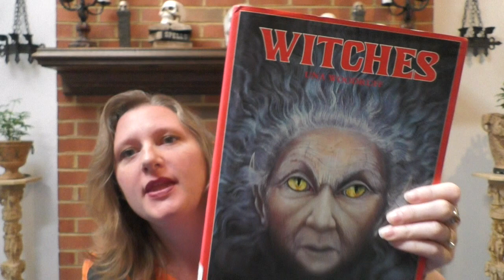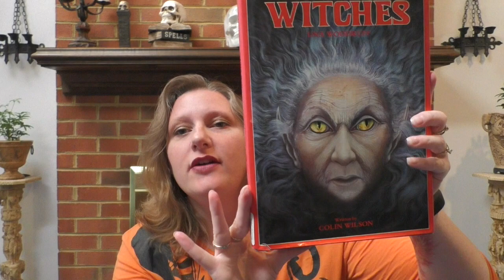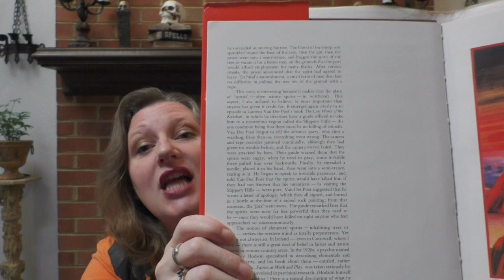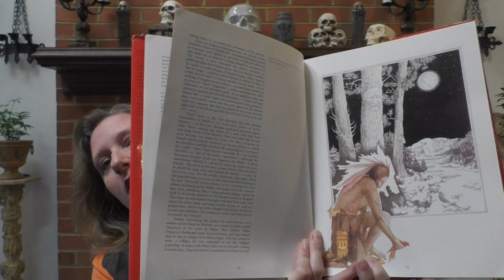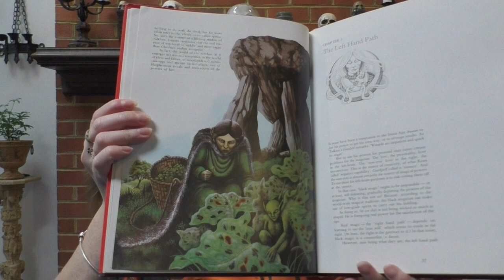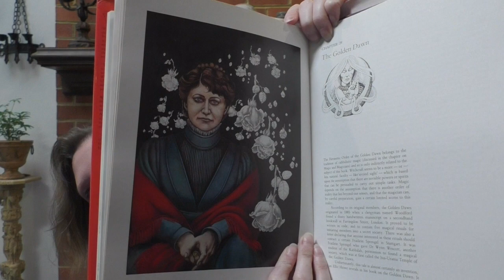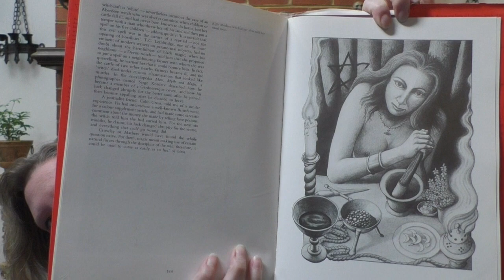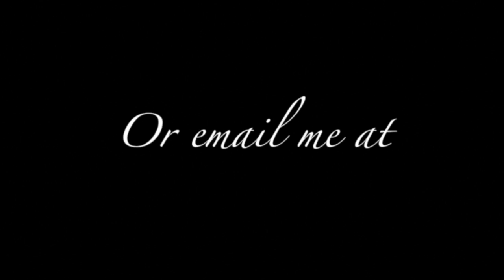October Witchy Goodies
I got some witchy gooooodies!